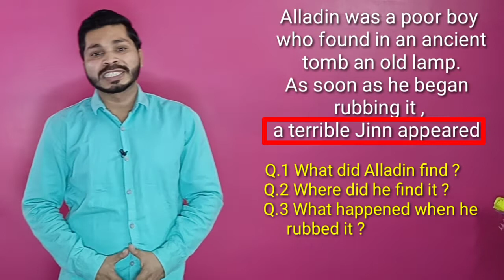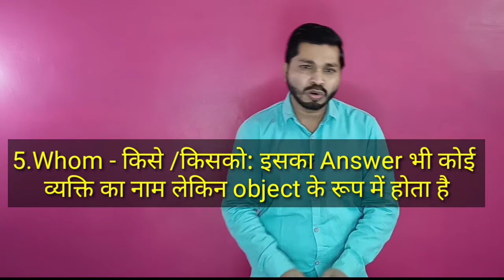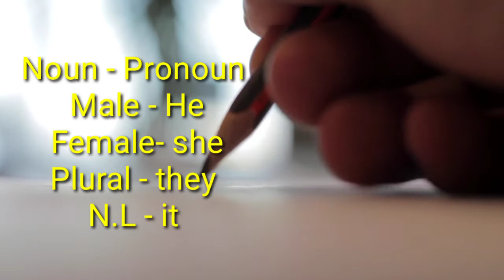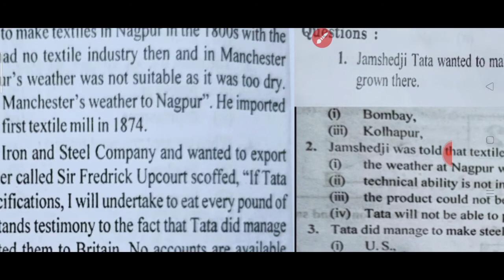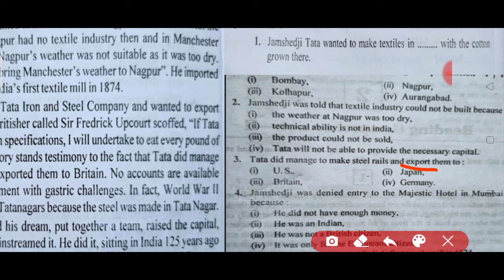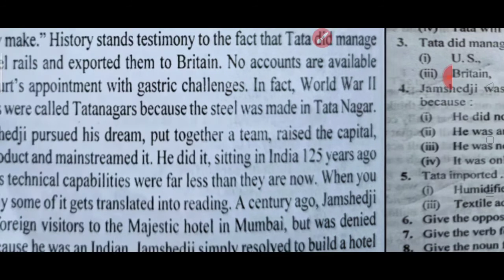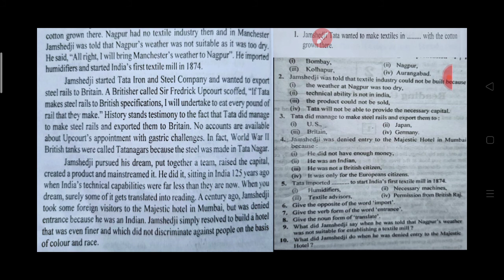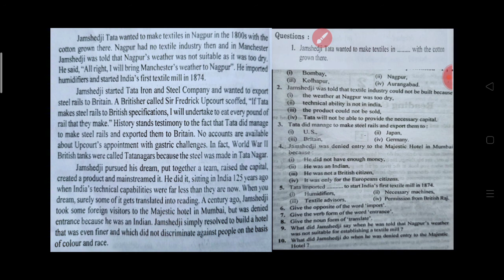Unseen Passage in English Tricks | Comprehension Passage Short Tricks